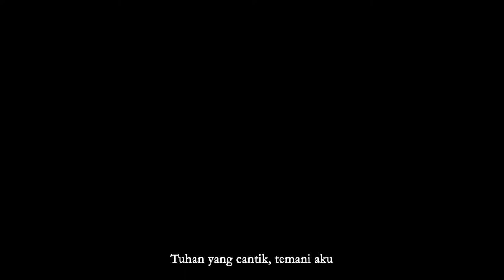Doa Seorang Pesolek - karya Joko Pinurbo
Doa Seorang Pesolek
karya Joko Pinurbo

Tuhan yang cantik, temani aku
yang sedang menyepi di rimba kosmetik.

Nyalakan lanskap
pada alisku yang gelap.

Ceburkan bulan
ke lubuk mataku yang dalam.

Taburkan hitam
pada rambutku yang suram.

Hangatkan merah
ada bibirku yang resah.

Semoga kecantikanku tak lekas usai
dan cepat luntur seperti pupur.

Semoga masih bisa kunikmati hasrat
yang merambat pelan menghangatkanku

sebelum jari-jari waktu
yang lembut dan nakal
merobek-robek bajuku.

Sebelum Kausenyapkan warna.

Sebelum Kauoleskan lipstik terbaik
ke bibirku yang mati kata.

(2009)

Salah satu cara memberikan dukungan ke channel Dapur Sastra, dengan donasi di Saweria, bisa  bayar pakai LinkAja, GoPay, OVO, maupun Dana.
Terima kasih atas donasi dan supportnya.

©: dapursastra, 2021.